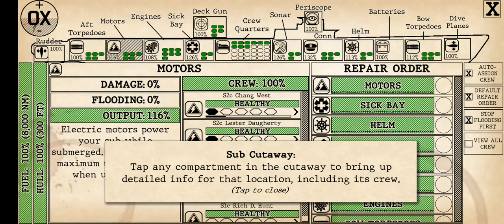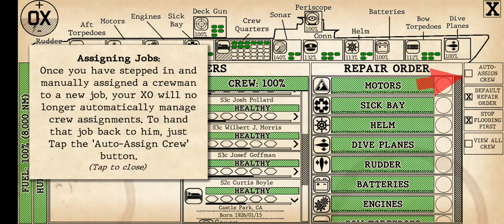Tutorial (final): Crew management - Crash dive 2